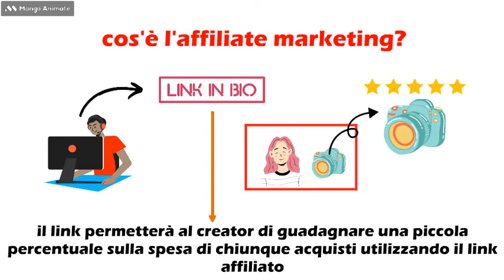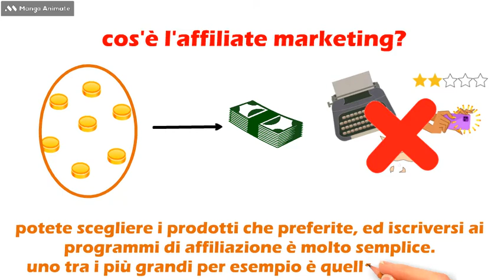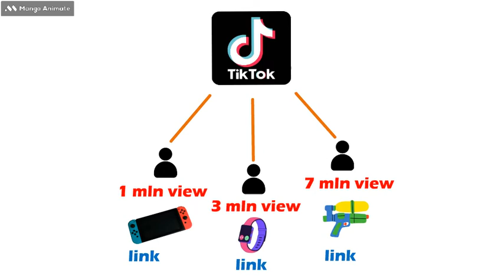Ecco Come Fare SOLDI Con l'Affiliate Marketing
In questo video voglio mostrarvi un' idea di businnes che ha delle potenzialità enormi, ossia l'affiliate marketing.
questo businnes può crescere in poco tempo ed in modo esponenziale facendovi guadagnare tantissimi soldi.
se quindi siete interessati a capire come poter fare soldi con l'affiliate marketing guardate il video fino in fondo per capire tutto al meglio!